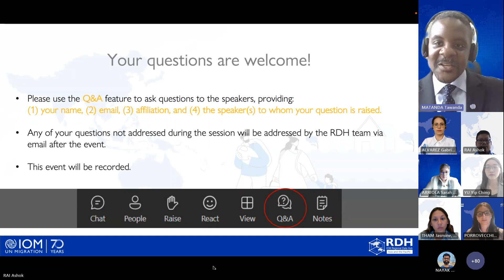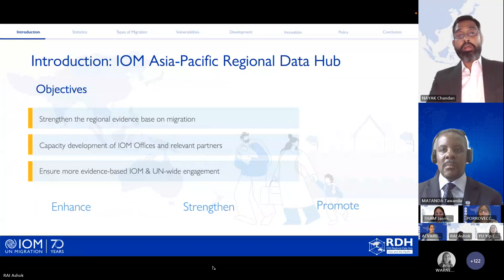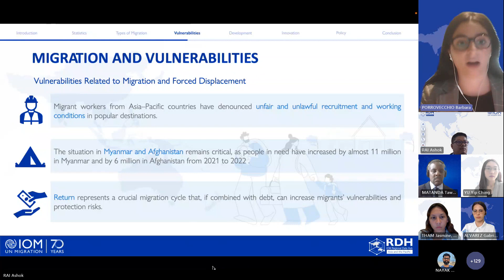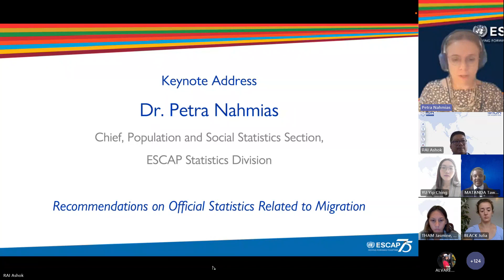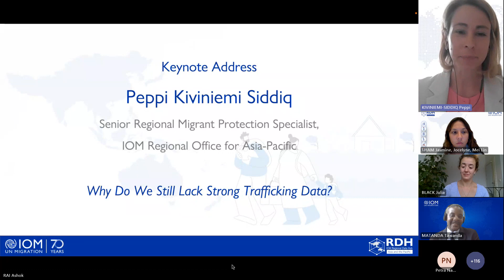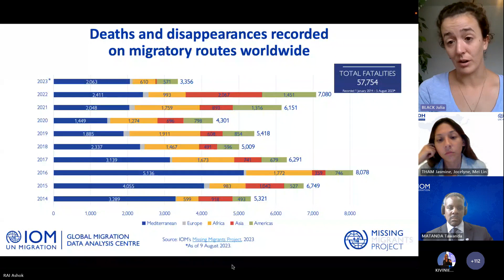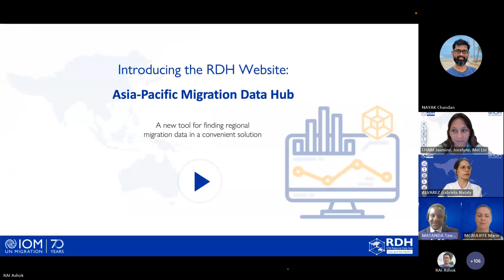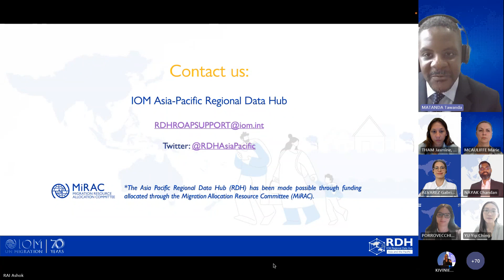IOM Regional Data Hub's Webinar on the Asia-Pacific Migration Data Report 2022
The Asia–Pacific Migration Data Report 2022 is a comprehensive collection and analysis of the latest available migration data, offering valuable insights into the observed trends throughout 2022. While the COVID-19 pandemic is no longer the primary driver of migration, its repercussions have left lasting indirect consequences that persistently shape migration patterns and migrants’ experiences across the Asia–Pacific region. The year 2022 also saw renewed commitments to addressing new challenges that arise during the transition to post-pandemic conditions.

In its third edition, the report consolidates its position as the flagship publication for the Asia–Pacific region since 2020. The report is structured around the six core thematic pillars of the IOM Asia–Pacific Regional Data Hub, including Migration Statistics, Types of Migration, Migration and Vulnerability, Migration and Development, Migration Policy and Migration and Innovation, providing a holistic framework for understanding the multifaceted nature of migration in the region.

A notable feature of this edition is the inclusion of insights from migration experts who have shared invaluable perspectives on key migration topics. Finally, the report reviews progress towards the Sustainable Development Goals, the Global Compact for Safe, Orderly and Regular Migration and the Migration Governance Indicators. It also provides recommendations to strengthening the evidence-based migration governance in the region.

For more information about the Regional Data Hub migration data,